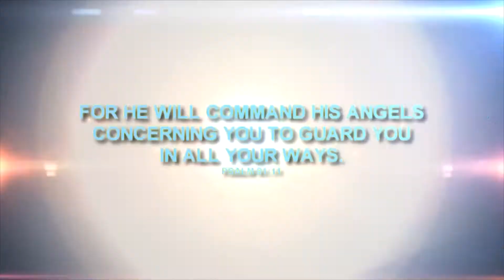𝑩𝒊𝒓𝒕𝒉𝒅𝒂𝒚 𝑾𝒊𝒔𝒉𝒆𝒔 𝒇𝒓𝒐𝒎 𝑭𝒂𝒎𝒊𝒍𝒚 & 𝑷𝒂𝒔𝒕𝒐𝒓𝒔 𝒕𝒐 𝑴𝒂𝒏 𝒐𝒇 𝑮𝒐𝒅 𝑭𝒓𝒂𝒏𝒄𝒊𝒔 || 𝑻𝒉𝒂𝒏𝒌 𝒚𝒐𝒖 || 𝑪𝑭𝑨𝑴 𝑱𝑨𝑵𝑮𝑨𝑶𝑵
I extend my heartfelt thanks to all of you who have loved me and wished me a happy birthday to my dear brothers and sisters in Christ.
క్రీస్తు నందు నా ప్రియమైన సహోదరి సహోదరులు నన్ను ప్రేమించి జన్మదిన శుభాలు తెలియజేసిన మీ అందరికి నా  హృదయపూర్వక వందనాలు తెలియజేస్తున్నాను.